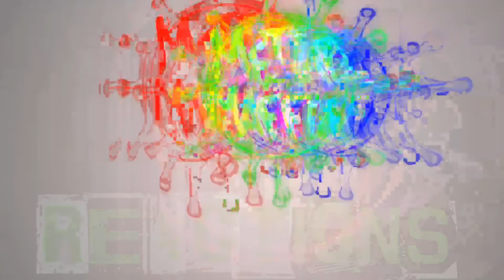Babymetal - Gimme Chocolate - White Fox Festival English sub | METTAL MAFFIA | REACTION | LVT / MAGZ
(Please let us know who you would like to see react and leave a link of the video you would like us to react to if possible. Thank you!!!)

Thanks for the subs and support  !!!

Babymetal performing Gimme Chocolate at the White Fox Festival show in 2017 in Japan. The White Fox show required all attendees to wear white corpse paint.

**Note for reactors**: You can either react to the non logo version and just use the one with the logo for your YouTube video, react to and use the logo version on your video, or even use and react to the non logo version and apply your own watermark to the video. All logo and non logo versions are the exact same video so syncing them is easier. No credit to me is required to use anything from this channel.